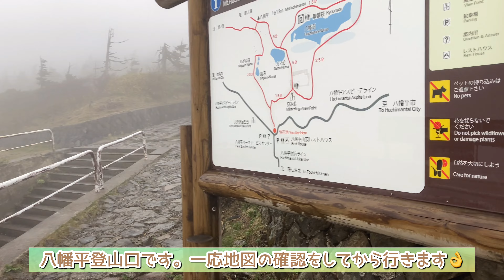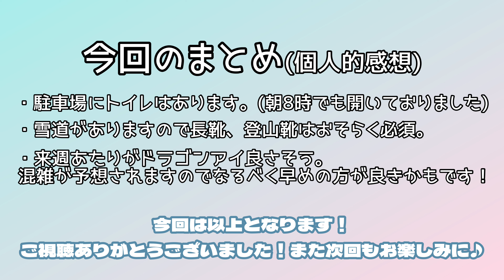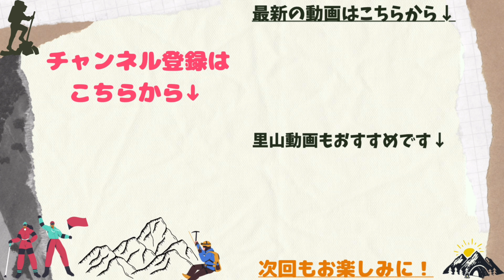【八幡平】ドラゴンアイまでの登山道をご紹介！今年のドラゴンアイはいかに…！(2023年春登山)岩手県八幡平市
週末登山部チャンネルです！☺️

今回はドラゴンアイまでの道のりをさっくりご紹介の動画となります！

アスピーテラインの運転は大変💦
でもドラゴンアイのためなら行っちゃいます！

無事到着。雨☔️
駐車場も悪天候のため車は少なめ。
とりあえずはゆったり登れそうです😊

混雑もなく10分ほどでドラゴンアイでした。
今年はどうかなー？

うん綺麗！🎉
でも少し早かったかなという印象。来週あたりがいいのかも🤔
完璧な目にはなっておりませんでした！

でも行ってよし、見てよしの八幡平。
少し歩いただけですが楽しむことができました！妻も満足そう。

これから行く方はきっといい眼を見れると思います！

次はどこに登ろうかなあ☺️ここ最近は日曜日になると天気悪いのずっと続いてますね😥
お天道様来月はよろしくたのんます！

あまり更新期間を空けないように心がけますので次回もお楽しみにしていただければと思います！

＊画質の方は設定でより良い画質のものに変えることができます！
ぜひそちらも試してみて下さい！

登山関係なく何気ない日常を発信しています😊
山好きな皆様と繋がれたらいいなと思っています！

0:00駐車場
0:16 登山口
1:31 分岐を左へ
2:41 ドラゴンアイ！
3:42 まとめ(エンディング)

【2023年度動画】

【2022年度動画】

☆このチャンネルでは主に岩手の山々の情報を発信しています！